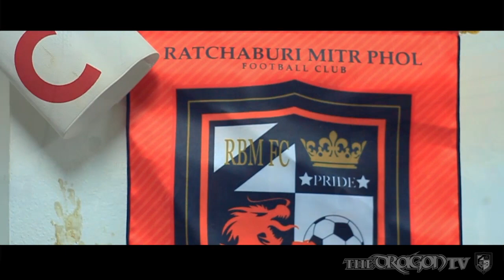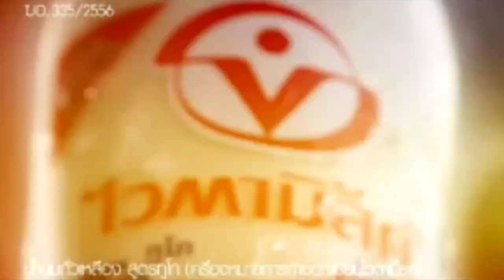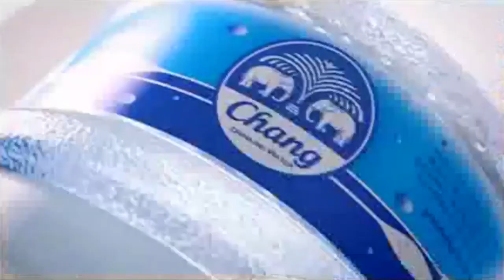THE DRAGONS TV - Tape32 : สิ่งที่คุณผู้ชมอยากรู้ จากปากของ คุณ ฟลุ๊ค และ พูดคุยกับ 3 นักเตะใหม่